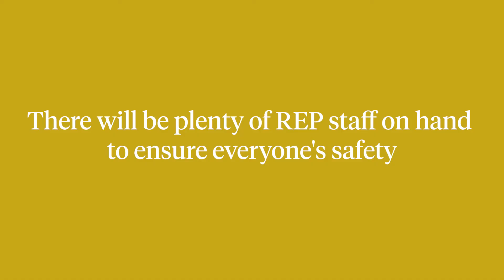Keeping you safe with Birmingham Royal Ballet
Birmingham Royal Ballet has worked with us so you can book with confidence for their upcoming performances.

For a full list of our safety measures, or to find out more,